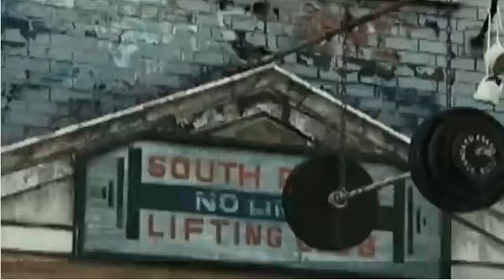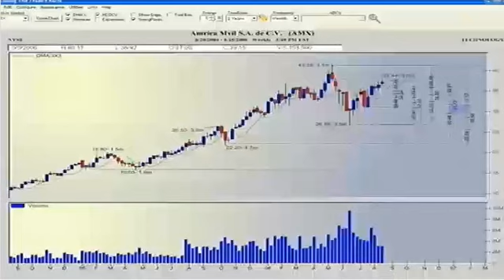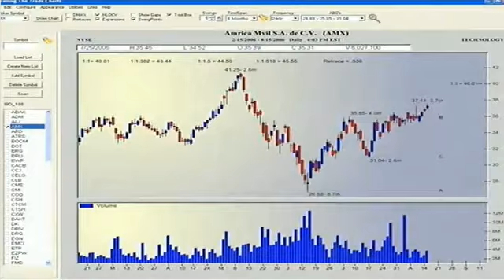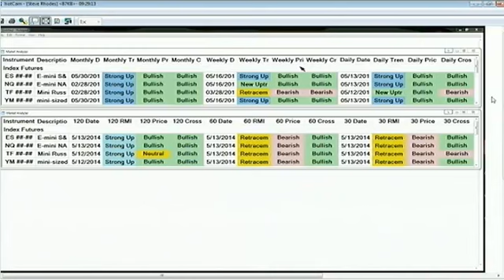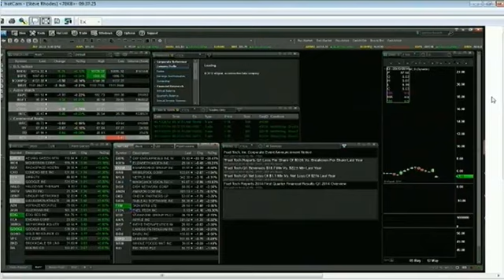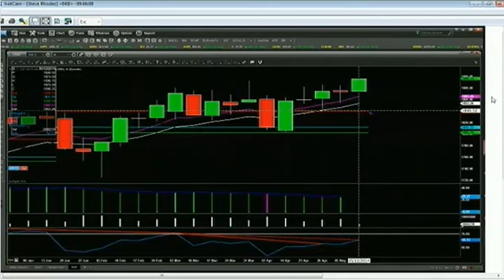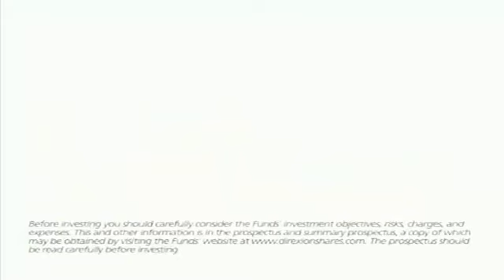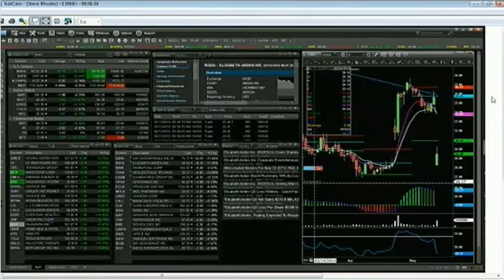May 13th The Trader's Edge with host Steve Rhodes on TFNN 2014